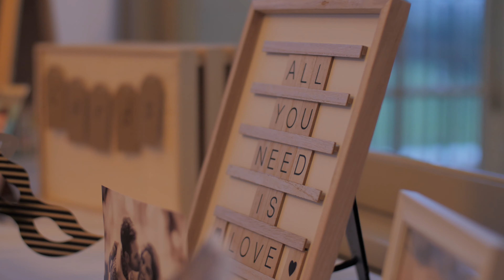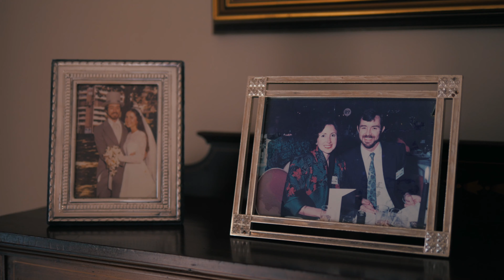DESTINATION WEDDING FILM (SYDNEY, AUSTRALIA): - Adriana & Jonathan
DESTINATION WEDDING FILM - SYDNEY, AUSTRALIA
Adriana and Jonathan got married in Manly - in the north part of Sydney. The ceremony and reception was held at Manly Golf Club!